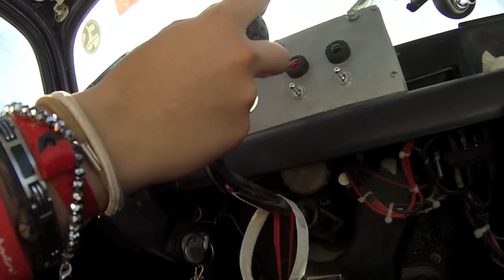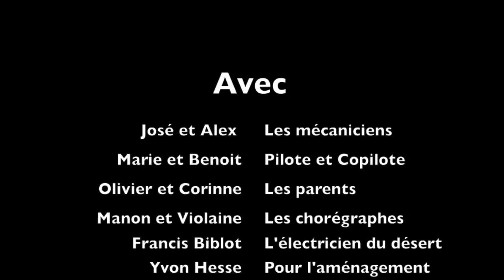4L Trophy 2013 - Equipage 213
4l Trophy 2013
Marie et Benoît METZGER
Du 14 au 24 Février 2013